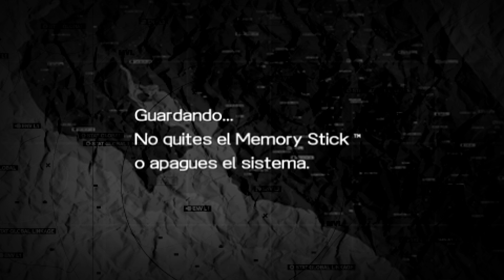Metal gear solid peace walker Capitulo 19 | Gameplay